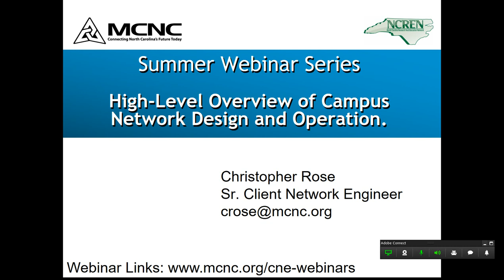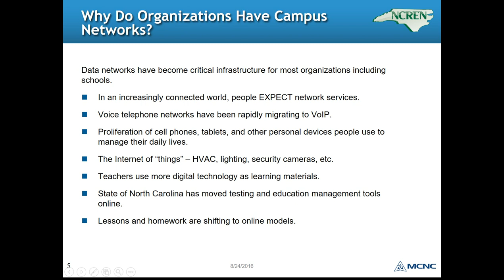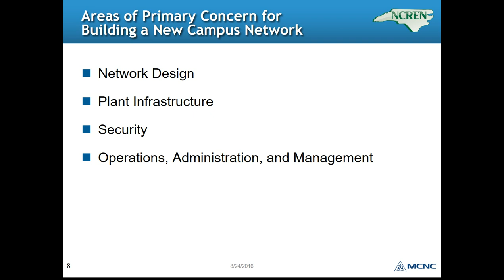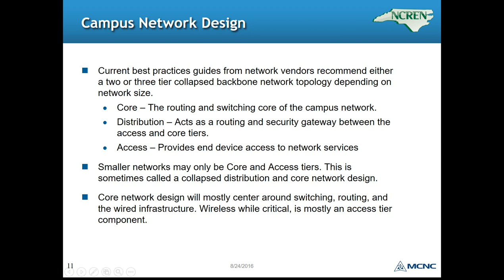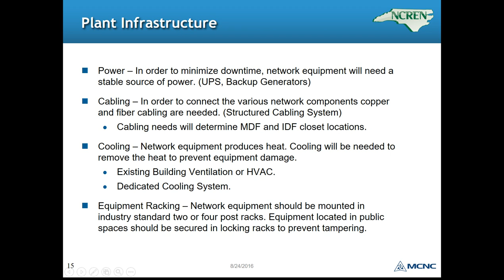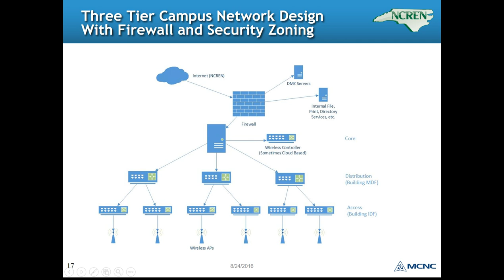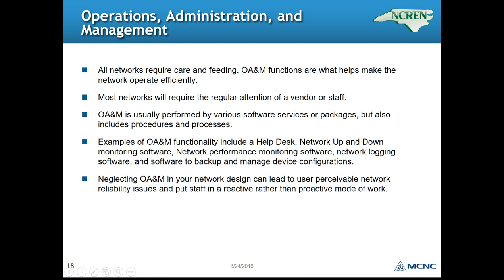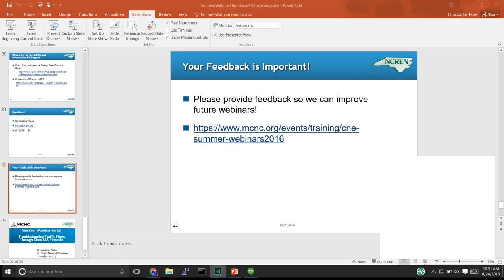Campus Network Design - High level overview of campus network design and operation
In this session we will give a 10,000 foot overview of the basics of campus networks including the jargon, the necessary equipment and services required to bring one up, and high level best practice around design and operation. This is aimed mostly at the entry level IT employee or manager or those tasked with bringing up their first network.